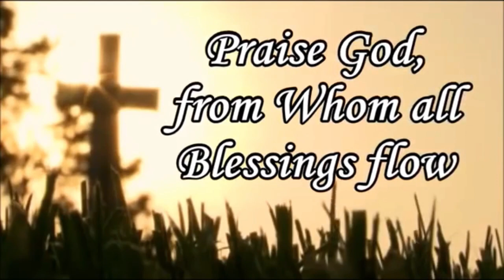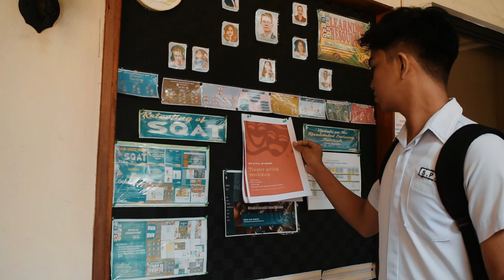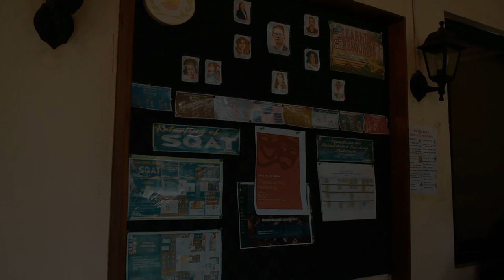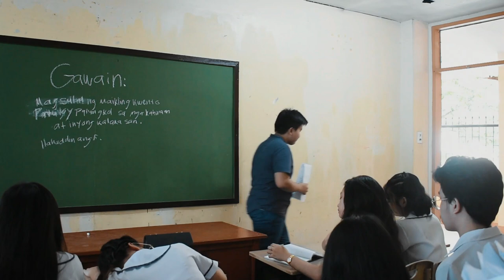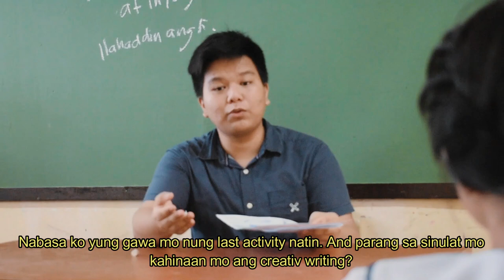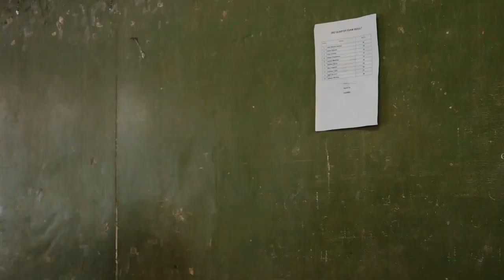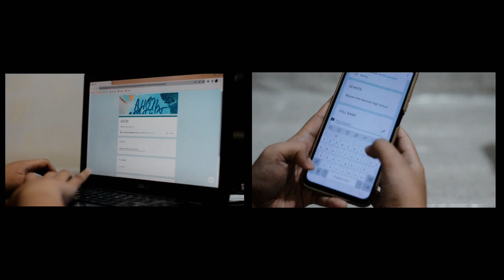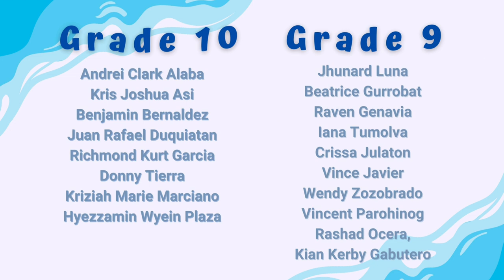AHON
14th  Grand Recital of Batasan Hills National High School Special Program in the Arts